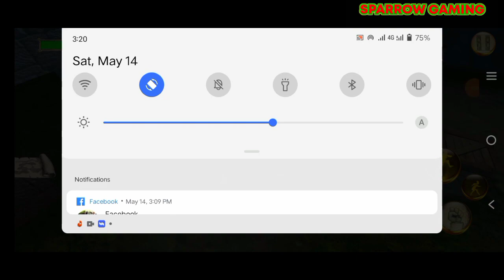ZAPTIYE: How To Start Playing Like a Pro. Zaptiye Game play. New Update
this is a open world game,
even clasic gameplay,
you can improve yourrgaming experience,
even live stream,
also live gaming ever,
has a  roll playing game,
 most adventure game,
 it's named zaptiye,
this is a islamic game, muslim game,
let me show you how to make money,
games for money,
play for money,
here are everybody welcome.
lets see zaptiye gameplay,
zaptiye, starting line,
 zaptiye from first to last.
mow zombies also first to last.

even i can show you six guns game play. that's a gameloft game. most addective game ever.

Zaptiye meaning: From Ottoman Turkish ضبطیه‎ (zaptiye, “policeman”), from Arabic ضَبْطِيَّه‎ (ḍabṭiyyah, “policeman”).

About Zaptiye
Single player, offline, third person, crime fighting, action, and shooting game.

- Open World

Crime fighting in the city of Constantinople in 19th century. Delightful open world environment with different types of quests, pedestrians, criminals, horses, and allies. Non-stop action, adventure, and gunfight.

- Role Playing - RPG

Develop your character with lots of items, guns, armors, and skills. Fight against theft, creeds, gangs, and assassins in Istanbul. Collect money and experience points as you progress, and spend them in a way that your character suits you. Protect the Order of the Ottoman.

- Story and Side quests

Roam around the city to gather intel on main quest missions, test yourself in challenging parkours on the rooftops, clear each territory from creed, gang crime, and assassin's guilds. Choose your adventure.

- Firearms and knives

Use different types of revolvers to take down your enemies, or choose a silent approach, go undercover and assassinate your enemies with knife throwing, or melee attacks. Fight crime in the city in your own action rpg style. Gun shooting is the brute way, silent assassin style is the professional way.

- Vehicles and Horse riding

Different autonomous vehicles roam around the open world city, and rideable horses can be found on the streets. You may choose to spend your experience points to learn horse riding skills to trample enemies, and even fire while riding fast. Horse riding is easy and effective.

- Informative Map

Your map shows missions, vehicles, shops, places, roads and passages in the open world city. You can put marks on your map and then follow the compass through the destination.

- Historical Atmosphere

The game takes place in 19th century, the age of the great Sultan Abdulhamid of the Ottoman Empire. Just before the World War 1. Characters, costumes, historical places, and the architecture of the open world will take you to the past.

So you can watch ZAPTIYE: How To Staart Playing Like a Pro. Zaptiye Game play. New Update